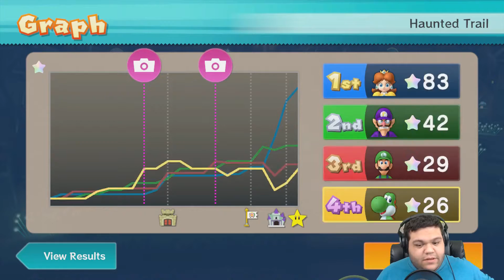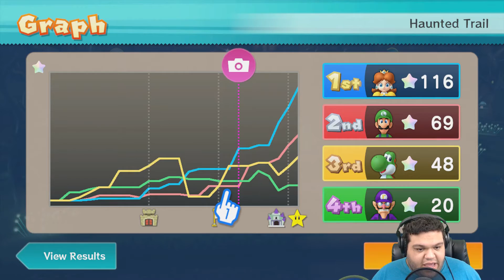Mario Party Master | 60 | "Haunted Trail"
Board 60 of 63. Viewer beware. You're in for a scare.

(Streamed/Recorded on September 17, 2016)
Stop by on Saturdays @ 4 PM Central to see the stream!

So, what is Mario Party Master?

Mario Party Master is a competition between myself and three Hard-leveled computer opponents over the entire (numbered) series of Mario Party to see who will come out on top.

All Stars and Coins (and eventually Mini Stars) will be tallied up to determine the winner ("Master") of each game once they're complete, and the overall Master after completing all 10 games.

Each board will be played on lite settings (~20 turns).

►Want to keep up with the stats? Follow the link below to get up to date stats. SPOILERS FOR THIS EPISODE ARE INCLUDED.